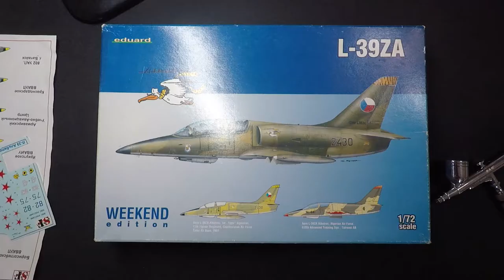Сборка модели L-39 Albatros от Eduard